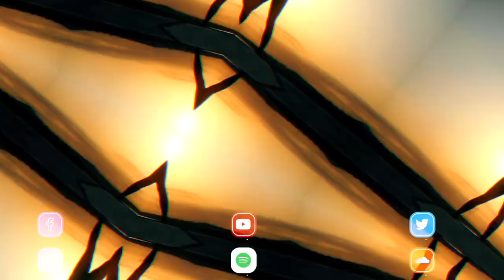Vlog Background Music | Sunset Party | MDStockSound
👍 Please READ!
 1. If you DO NOT NEED to monetize your video with this music:

● Copy & Paste:

Music Info: .
Song: Sunset Party (Vlog Background Music)

► Here you can find:
Background Music,
Instrumental Music,